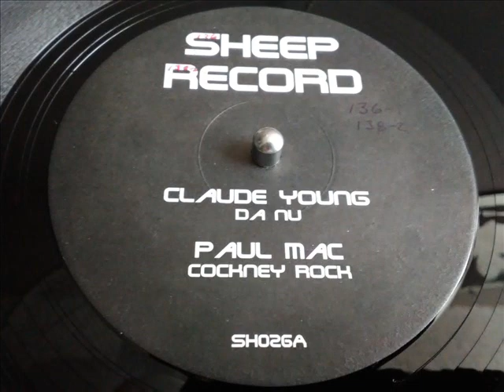CLAUDE YOUNG- DA NU